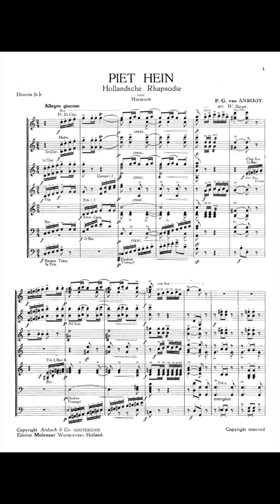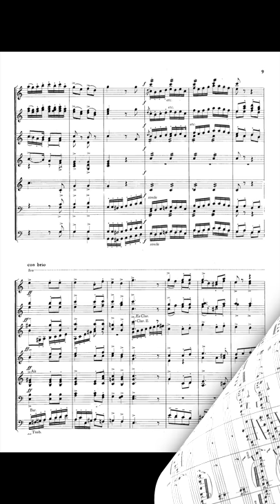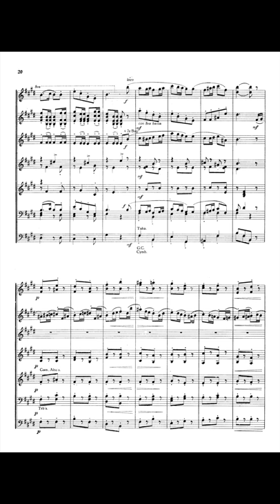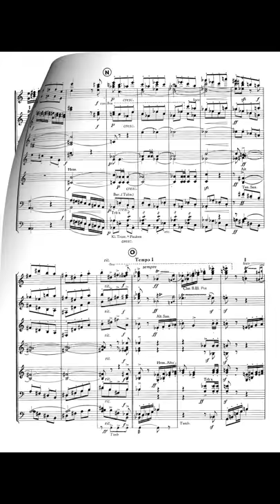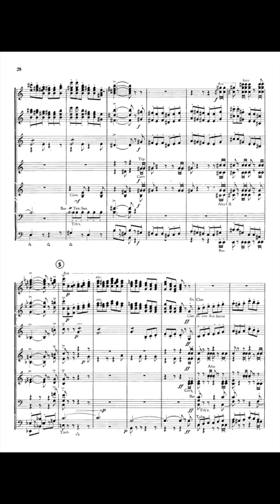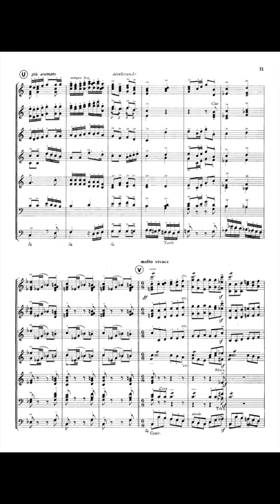Piet Hein Rhapsodie - Peter van Anrooy/Arr. Willem Steijn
The Piet Hein Rhapsodie was originally written by Peter van Anrooy for Symphonic Orchestra. This rhapsodie is based on on the Dutch song De Zilvervloot (Spanish treasure fleet) by J.J. Viotta en J.P. Heije. For the higher level orchestra's